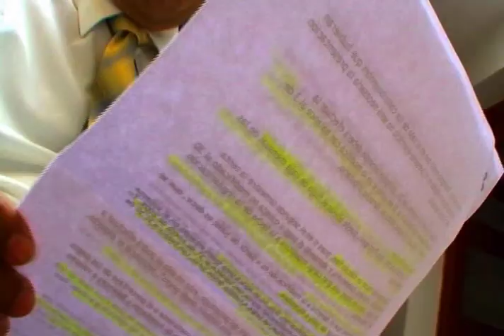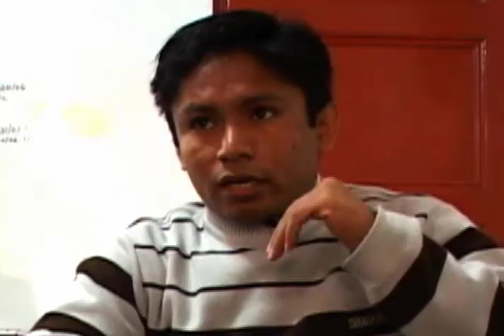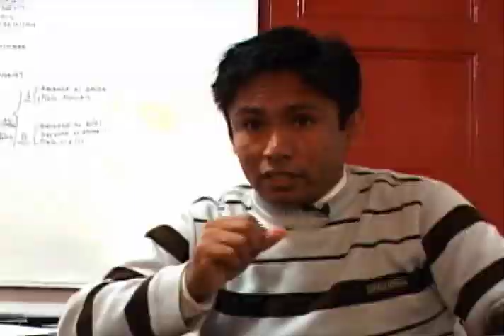el consejo 2